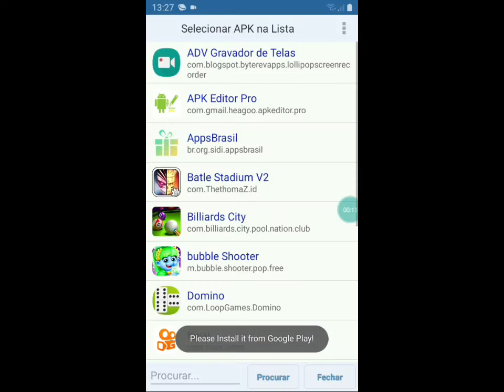tutorial como botar assist no bvn